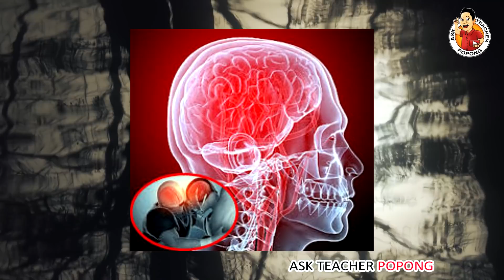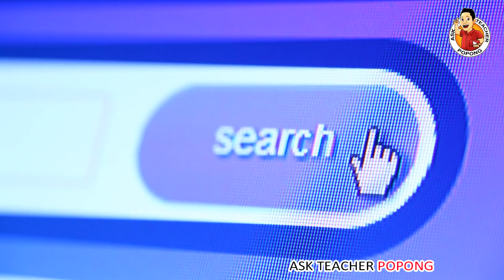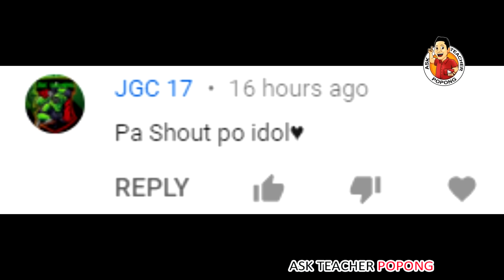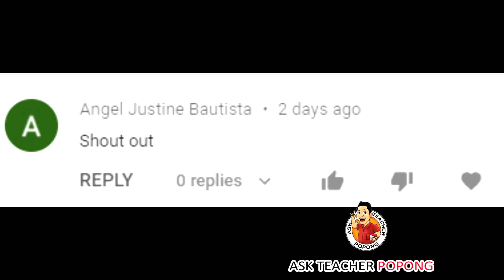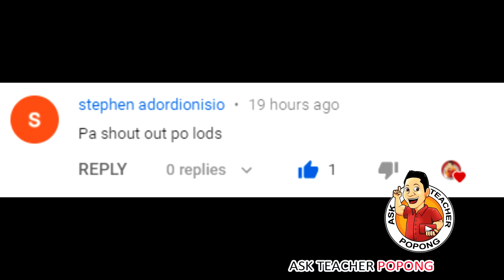🔴 Jackie Chan , May inamin Sa Pagkamatay Ni Bruce Lee !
About the video : Dito sa video na ito ay pag-uusapan natin ang tungkol sa ibat ibang bagay o mga kwento tungkol sa pagkasakabilang buhay ng kilalang martial artist na si Bruce Lee . At aalamin rin natin sa video na ito ang tungkol sa mga bagay na binanggit ni Jackie Chan tuingkol dito kay Bruce Lee noong ininterview ito sa America .

Related Channels and  and some of my Past Topics I made.
Kaalaman
ClarkTv facts
Historya Channel
Ask teacher popong
ArchLight media
Dalton Channel
Pananaw
Tinagalog
Tinig PH
Gazebo
Madam info
Kwentong tagalog
Alamin mo
Pinoy mysteries
Pinoy mystery channel
iSportZone
3B Hoops
CongTV
BruskoBros
Alex Gonzaga
Raffy Tulfo in Action
Akosi Dogie
CHoOx TV
Mimiyuuh
Claro The Third
Ja Mill
Mark Reyes
Francis Leo Marcos
Titanic
Dennis Rodman
NBA
Kim Jong Un
Coco Martin
Kim Chu
J MIX OFFICIAL
Kai Sotto
Manny Paquiao
Chavit Singson
Catrioa Grey
Jinkee Paquiao
Japan
catriona grey
PaoLUL
GLOCO
ChOox TV
AkoSi Dogie
Tanzanian Stone
Tanzania
Small Scale Miner
Tanzanite
Diamond
Melanie Perskin
Canva
Pinay Bilyonarya
Pinay Billionaire
Filipina Billionaire
Manny Paquiao
Mommy D
Manny Pacman Paquiao
President Duterte
Hadassah Peri
huguette clark
Biggest Pearl In The Philippines
Perlas Sa Pilipinas
Agarwood
Dunekla in Tandem
Aquilaria Tree
Llyod Cadena
Llyod Cafe Cadena VLOGS
Floyd Mayweather Jr
Bill Gates
Si Lolo Nagbigay ng Pera ( 400 Billion Pesos )
Vice Ganda Sahod Salary
Lolo sa china araw umalis ng bahay nanasa gitna ng kalsada
Super Tekla Tutulungan ni Kuya Wil Will Willie Revillame Wowowin
Ang Dahilan Sa Pagpanaw ni April Boy Regino
Manny Pacquiao Retirement / Retire in Boxing
Si Coach Freddie Roach Sinipa ! Ito pahayag ni Manny Pacman Pacquiao
Bata Bingiyan ng 400 Million Pesos dahil Sa Kanyng  Discovery / Santiago Lopez
Manny Pacman Pacquiao VS Ryan Garcia / Oscar De La Hoya / Floyd Mayweather Jr.
EZ Mil Father / EZ MIL / EZ MILPANALO / WISH 107.5 EZ MIL PANALO / Tatay ni Ez Mil / Wish 107.5 Ez Mil - Panalo / LapuLapu Pinsan Cousin Issue Lapu Lapu / Lapu-Lapu
Jackie Chan / Bruce Lee / Death Conspiracy Cause / Hong Kong Mafia